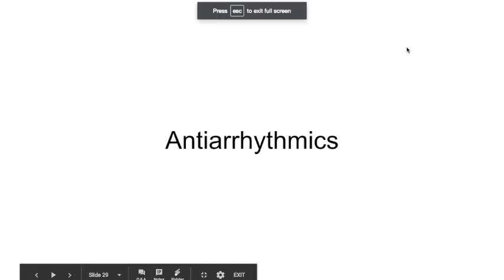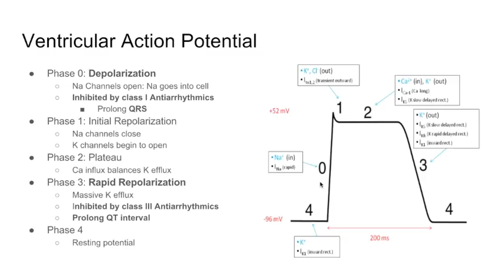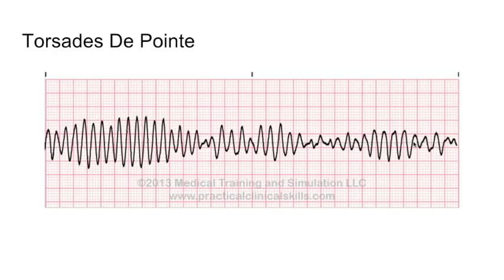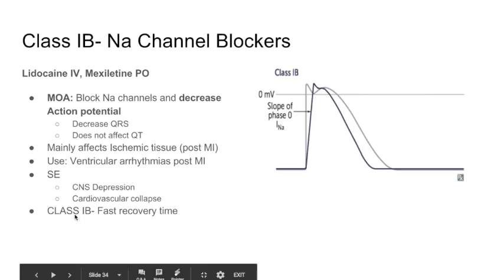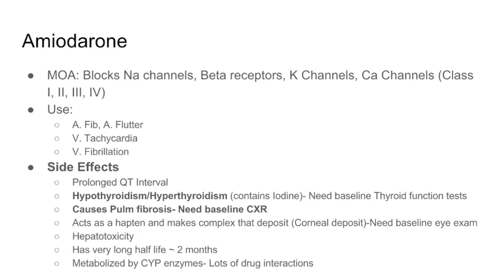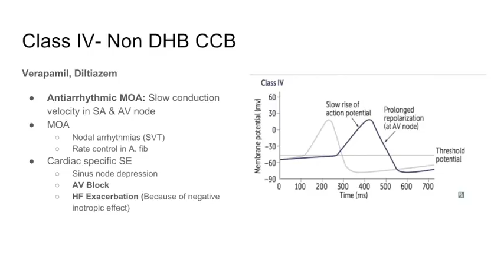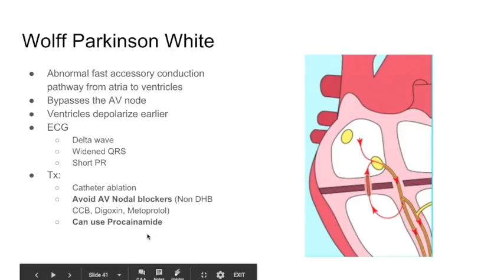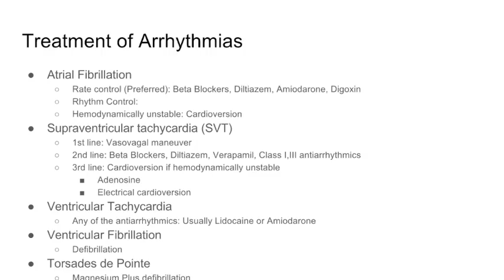USMLE Pharmacology- Anti-Arrhythmics